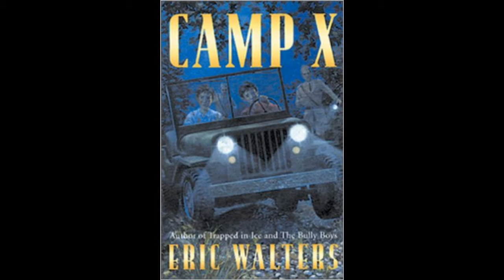Camp X Book Review, by Mason W - 2016